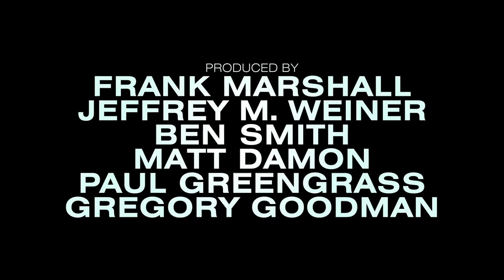Jason Bourne Trailer A Official 1080P HD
Jason Bourne has a tormented past, which continues to influence him throughout his lifetime. Jason Bourne is but one of many aliases used by David Webb. Webb is a career foreign service officer and a specialist in Far Eastern affairs. Before the events in The Bourne Identity, Webb had a Thai wife named Dao and two children named Joshua and Alyssa in Phnom Penh, the capital of Cambodia. Webb's wife and two children were inadvertently killed during the Vietnam War when a fighter plane strayed into Cambodia, dropped two bombs and strafed a spot near the Mekong River